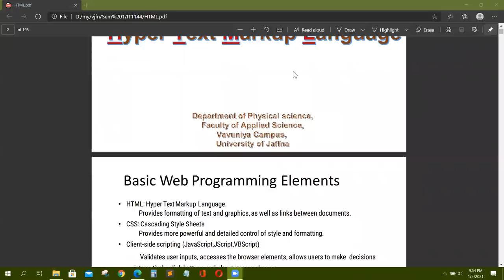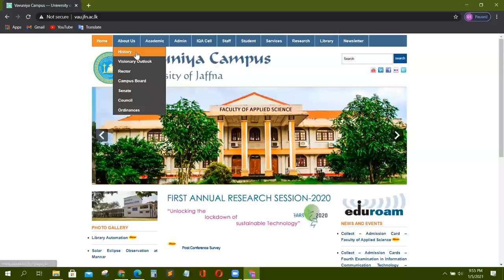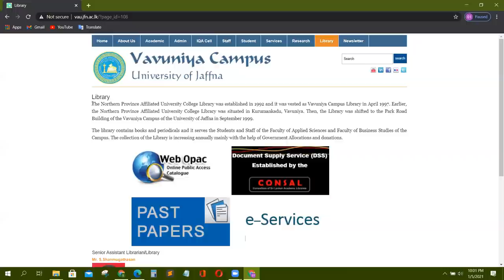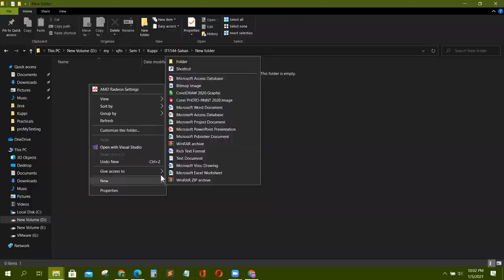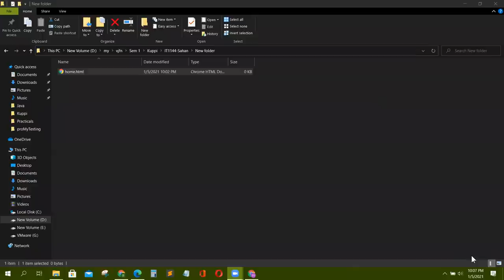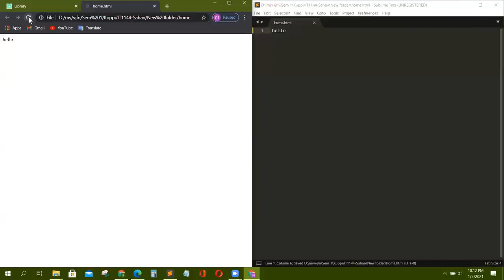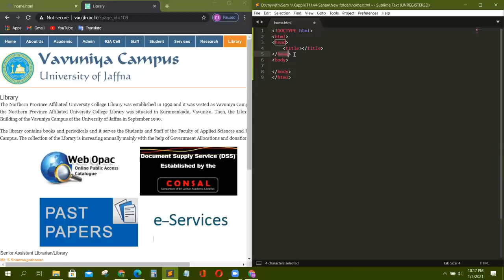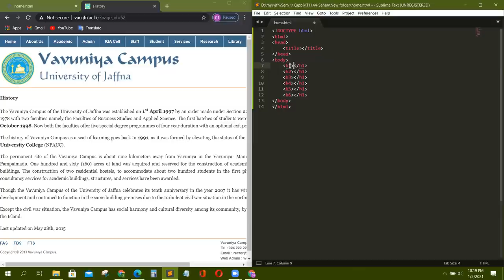HTML සිංහලෙන් - Part 01 HTML Introduction | හැදින්වීම Full Tutorial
Present by: Sahan Anjana

HTML වලින් document එකක් නිර්මාණය කර ගැනීමේදී අපිට ප්‍රයෝජනයට ගන්න පුළුවන් මෘදුකාංග තිබුනත් මම මෙහිදී භාවිතා කරන්න හිතාගෙන ඉන්නේ Notepad එක පාවිච්චි කරල කරන ක්‍රමය. මොකද notepad එකේ code කිරීමේදී අතින් සෑම code එකක්ම ලියන්න සිදුවෙන නිසා tags පිළිබඳ ඔබේ දැනුම තවත් දියුනුවේවි එය කිසිදා Micromedia Dreamviewer වැනි මෘදුකාංග භාවිතයෙන් ලබා ගත හැකි නොවේ.

දැන් ඔයාලට හිතෙනව ඇති අපිට මොකටද මේ tags කියල?, අපි HTML වලින් යම් නිර්මාණයක් කිරීමේදී අපේ සෑම කොටසක්ම නිවැරදිව කියවන්නාගේ web browser එකට විස්තර කර දිය යුතුවේ. මෙන්න මේ භාරදූර කාර්යය තමයි tags වලින් අපි ඉෂ්ඨ කර ගන්නේ. (හැබැයි ඉතින් සෑම web browser එකක්ම බහුතරයක් tags එකම ආකාරයකට කියෙව්වත් සමහර tags එසේ නොවෙන්න පුළුවන්) මම හිතනව දැන් ඔයාලට tags ගැන පොඩි හෝ අවබෝධයක් ලැබුනා කියල.

HTML coding කරනකොට සාමාන්‍ය පිළිවෙල තමයි opening tag අන්තර්ගතය closing tag යන ආකාරයට ලිවීම. මේක වෙනස් වෙන අවස්තාත් නැතුවම නොවෙයි. අපි ඒවා ගැන අදාල තැන් වලදිම කතා කරමු, දැනට මේ විඳිහ මතක තියාගන්කෝ. විශෙෂ අවස්ථා පස්සේ මතක තියා ගමු. අදට පාඩම නිමයි. අපි ඊළග පාඩමෙන් අපේ පළමු HTML web page එක හදමු. ගිහින් එන්නම්. ප්‍රශ්න තියෙනවානම් comment කරන්න. ඊළග පාඩමෙන් හමු වෙමු.

Although there are softwares that we can use to create a document from HTML, I intend to use the method used in Notepad. Because you have to write every code by hand while coding in notepad, your knowledge of tags will be further enhanced as it will never be available using software like Micromedia Dreamviewer.

Now you may be wondering why we have these tags? When we create something in HTML, we have to accurately describe every part of it to the reader's web browser. Here is the heavy task that we accomplish with tags. (But most web browsers read the majority of tags the same way, but some tags may not.) I think you now have a little or no understanding of tags.

The usual procedure when coding HTML is to write the contents of the opening tag as the closing tag. This is not without its ups and downs. We'll talk about them in the relevant places, remember this for now. Let’s remember the special moments later. The lesson is over for today. We will create our first HTML web page in the next lesson. will come again. If you have any questions, please comment. See you in the next lesson.